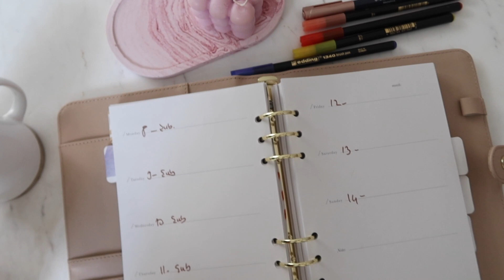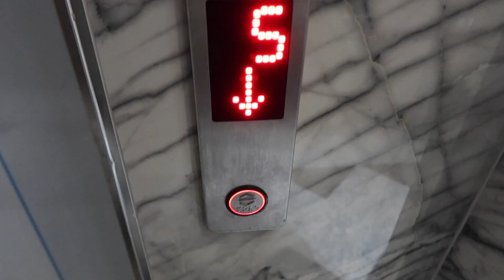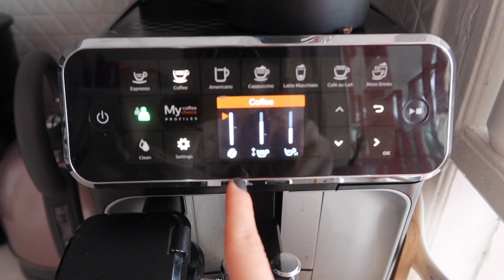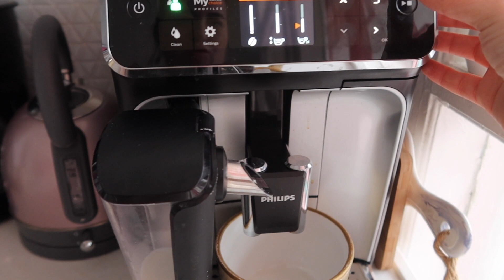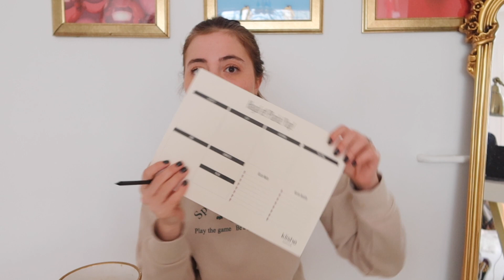YANDAN FIŞKIRAN YAĞLAR GİDECEK Mİ? KEREVİZ SAPI SUYU+YENİ KAHVE MAKİNEMİZ VE BİZ:)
Selam yine tatlı bir haftalık vlogla geldim. Sizlerle anlarımı paylaşmayı çok seviyorum.